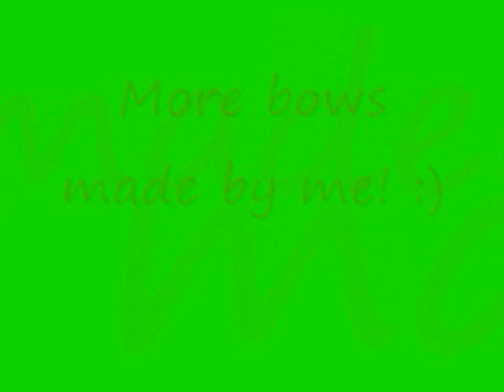Bows by me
More bows that i have made :) I DID NOT COPYRIGHT THIS SONG! IT IS FROM YOUTUBES AUDIO SWAP!